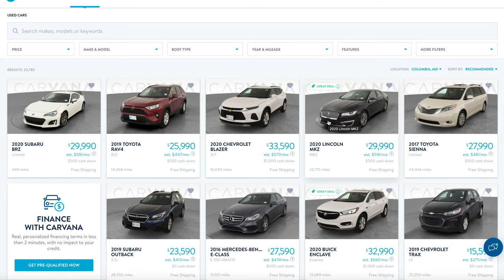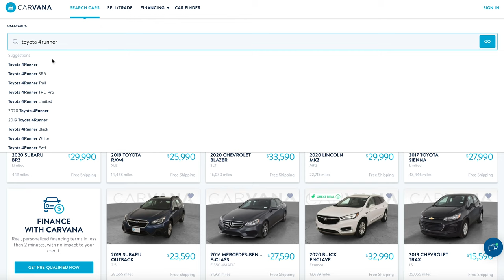Carvana Review 2021: My Car Buying Experience & Delivery Process Explained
Carvana Review 2021: We discuss my in-depth Carvana review, buying experience, delivery process, and why I chose to return my car after the 7 day trial period (test drive). We discuss the pros and cons of buying a used car with Carvana and an alternative place to search for a used car to find a better deal for your money.

Welcome to Bread Chasers: Your Guide To Financial Freedom! My name is Josh, and I have a passion for creating videos covering personal finance, entrepreneurship, investing, and financial news!

Side Note: These videos are for your personal entertainment. I am not a certified financial advisor.

"I test drove a car from Carvana but returned it within the seven-day window. This is my review and experience. While I think Carvana may be the future of car buying, I'm going to explain why the car I selected wasn't for me.

If you're new to Carvana, it's kind of like Amazon for cars. It's A website with thousands of used vehicles, lots of excellent photos, showing details on each vehicle. Free Carfax reports and the original dealer sticker are included with each listing.

Once you purchase the vehicle, they'll deliver it directly to your home for free if you're in a local market, like I was. Plus, you have a seven-day, 400-mile period to test and inspect it. If you don't like it, Carvana will come to pick it up for free! You can do this up to three times.

Here's how it unfolded for me, I had been saving up for a new car all year. I was interested in the Toyota 4Runner because I needed a bigger car for my lifestyle and wanted something to hold its value. Most cars depreciate very, very quickly. It took a few weeks to find a good 4runner because they go very fast! As soon as I saw one reasonably priced with all the right features, I reserved it and started going through the purchase process. Everything was very straightforward and easy. There are no negotiations like you would do at the dealership.

Carvana is very transparent about any imperfections with the car, and they do provide close-up pictures. The Carvana associate was very friendly and was happy to answer any questions.

During the 7-day trial, I begin to notice something wrong with the car. For example, there were more scratches and imperfections than the original picture on the website listing- which I wasn't going to complain about too much. Then I notice that the sunroof and passenger side mirror would not move when I pushed the buttons. This was concerning. The most disappointing thing was finding out that this specific four runner did not have a four-wheel drive. The car's total cost was $35,000 in total for a 2015 Toyota 4runner with 50k miles. It simply did not seem like a good deal anymore once learning about the things that didn't come included. I wish this were made more clear on the website. I will take fault for the 4WD part, but the broken sunroof and passenger side mirror were never mentioned along with the other car's other imperfections.

The return process was not as easy as they made it seem. I had to be on the phone with customer service for over an hour just to get on the line with someone to tell them I needed to return the car before the deadline.

Once on the line, they didn't give me too much difficulty, but they did ask a few questions on why I was returning the car. They scheduled a pick-up time, and they came a few days later. I must say the attendant picking up the car was just as kind as the one who dropped it off.

I attempted to find another car on Carvana, but they didn't have any that met my specifications.

I tried Facebook instead and instantly found the 2017 4runner sr5 premium for $27,000 with 60k miles and four-wheel drive. I drove 6 hours with my mom to get it thoroughly inspected by a top mechanic in the area and pick it up. I've now had the car for five months and am happy with it.

The point of the story is to explain that if you look for a used car elsewhere and do a little more digging, I can almost guarantee that you will be able to find a better deal on the car you're looking for. I saved $8,000 by using Facebook marketplace instead. Now, going that route is riskier in some ways, but I'm just sharing my experience.

Carvana can give you peace of mind, but they may not give you that financial peace with their inflated prices. Their listings tend to be on or above the high end of the Kelley blue book car values.